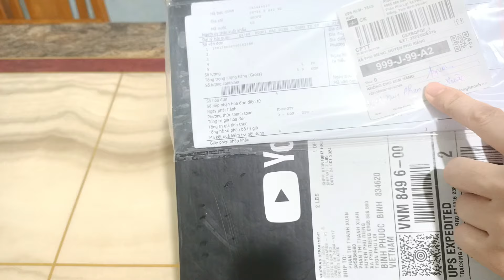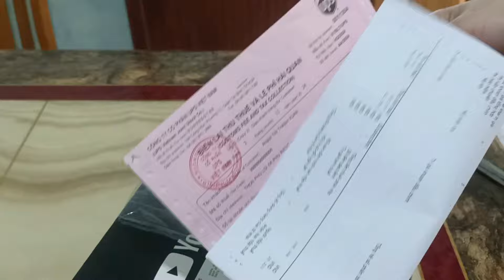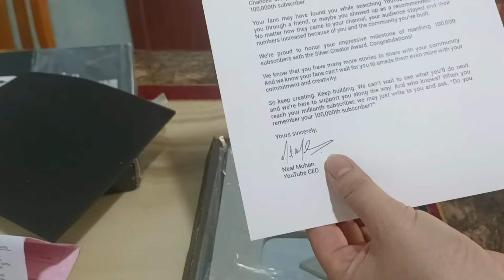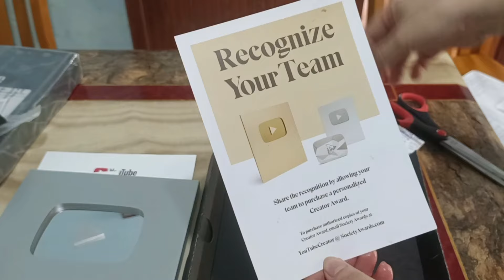♥️NHẬN " NÚT BẠC" YOUTUBE . THANH XUÂN GỬI LỜI CẢM ƠN ĐẾN 100 000 TRÁI TIM♥️